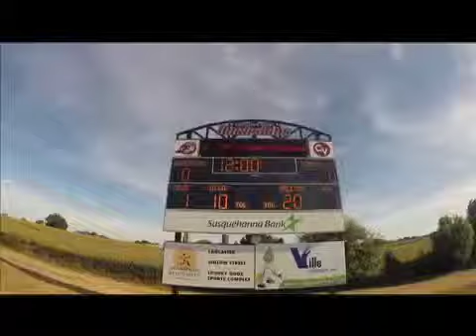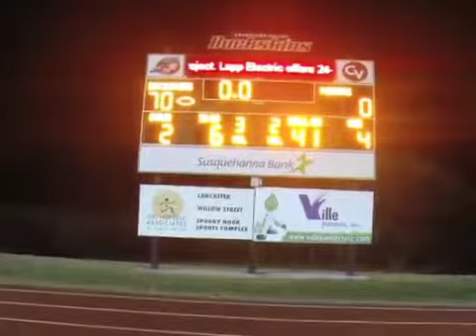Conestoga Valley Football game on the NEW TURF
This is a video looking at all the different events of a high school football game. It was shot using the GoPro and edited with Final Cut Express.